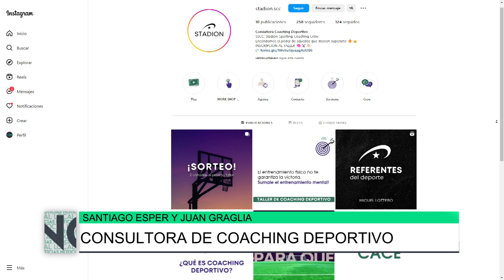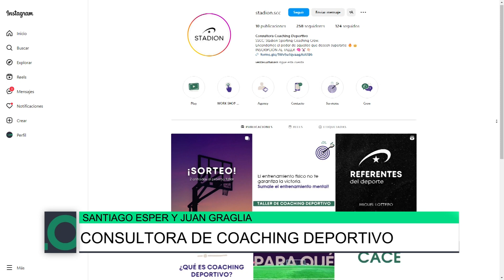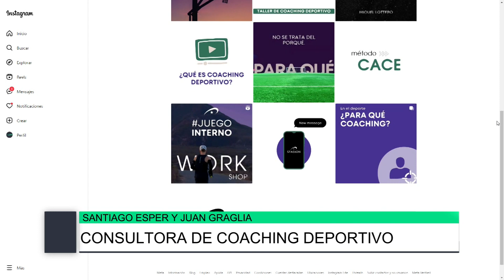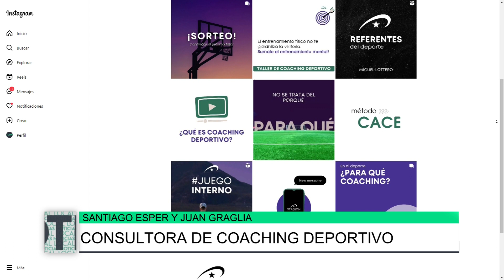Consultora de Coaching Deportivo